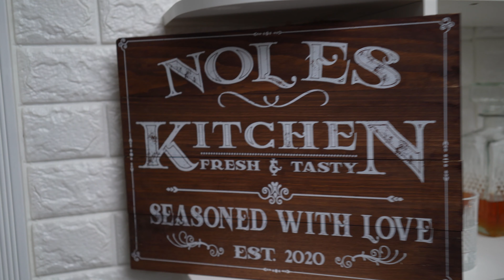Commercial for Noles Kitchen by Virak Studio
Video by Virak Chhang